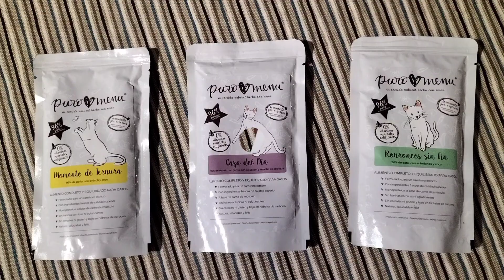Puromenu cocinado para gatos - opiniones verificadas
La comida cocianda para gatos de Puromenu está genial, mis gatos son raritos a la hora de decir que si a un alimento, y tal y como pueden ver en el vídeo, ambos le han dado un Ok. Si quieres conocer mejor el producto o acceder a comprarlo, tan solo sigue el siguiente enlace para ver una completa review de estos y otros productos para gatos de Puromenu.

Descubre nuestras opiniones de la comida para gatos de Puromenu: [en construcción]